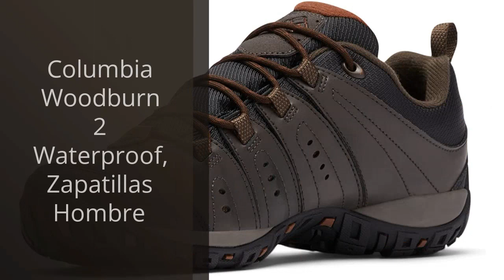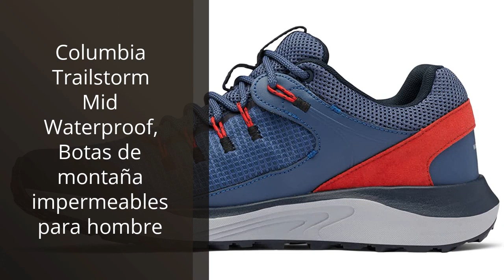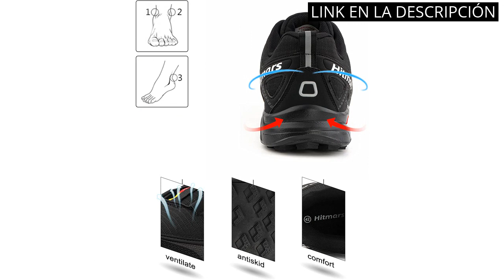Trekking hombre: Los 5 mejores productos de trekking para hombres en el mercado ✔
✋  Aquí están los 5 mejores productos de trekking para hombres en el mercado disponibles en el mercado.

??? ENLACES DE COMPRA TREKKING HOMBRE ???

1) SALOMON Speedcross 4 Zapatillas de Trail Running Hombre

3) Columbia Trailstorm Mid Waterproof, Botas de montaña impermeables para hombre

4) Columbia Hatana MAX Outdry, Zapatos para Senderismo Hombre

5) Zapatillas de Trail Running Hombre Mujer Zapatillas de Trekking Zapatos de Senderismo Ligero Antideslizantes AL Aire Libre Zapatos de Trail Running Deportes EU 37-47

00:00 - Intro
00:05 - 1) SALOMON Speedcross 4 Zapatillas de Trail Running Hombre...
00:39 - 2) Columbia Woodburn 2 Waterproof, Zapatillas Hombre...
01:09 - 3) Columbia Trailstorm Mid Waterproof, Botas de montaña...
01:46 - 4) Columbia Hatana MAX Outdry, Zapatos para Senderismo Hombre...
02:17 - 5) Zapatillas de Trail Running Hombre Mujer Zapatillas de...
02:51 - Outro